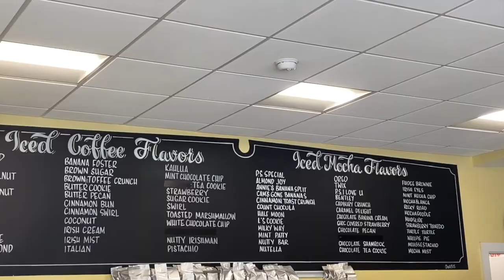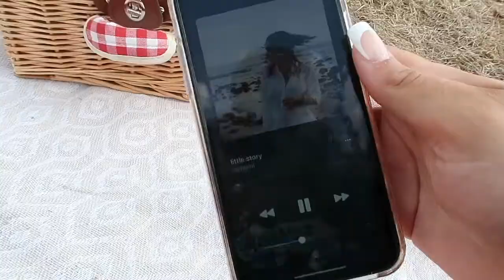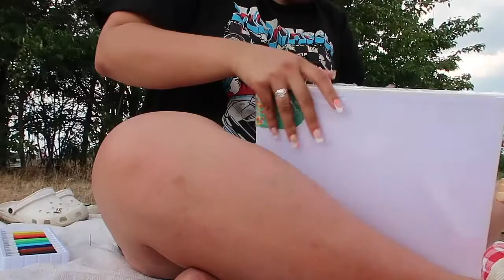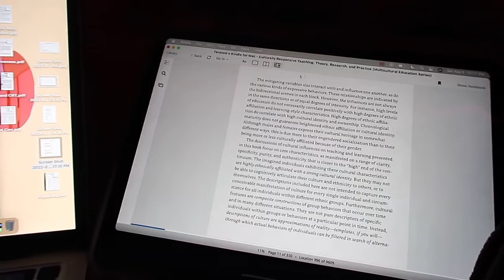self care vlog - aesthetic picnic & alone time🤍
age: 22
race: cape verdean and irish
vlog camera: canon g7xii
photography camera: canon rebel t6

intro: Prod. by Frontojack

chapters:
0:00-0:15 intro
0:16-0:40 morning routine
0:41-2:35 chit chat w me
2:36-2:46 target run
2:47-4:48 picnic set up, painting & alone time
4:49-7:56 why does this always happen to me???
7:57-8:34 foamrunner unboxing
8:35-8:44 homework
8:45-8:53 outro